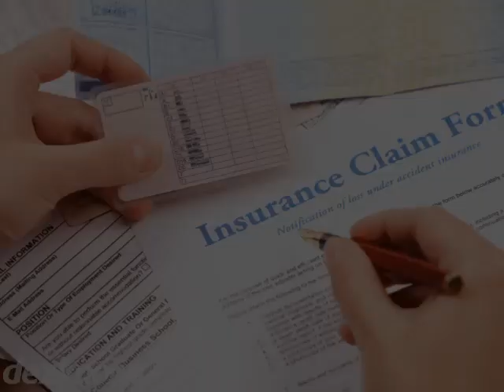German Mutual Insurance Association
Are you looking for property coverage you can trust at
reasonable prices? At German Mutual Insurance Association,
we offer insurance products that protect your mobile home,
your farm outbuildings, or your cabin. We can also help you
protect smaller items such as mobile phones and sporting
goods. Whatever your needs may be, we have a plan that will
work for you.